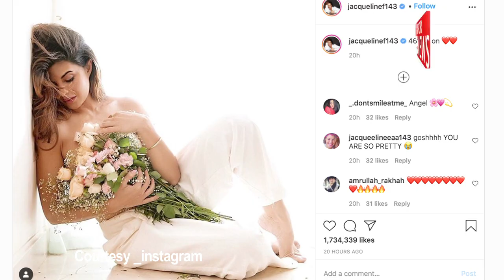Suhana shares stunning photo with brother Aryan and cousin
Actress Jacqueline Fernandez has crossed 46 million followers on Instagram and she thanks her fans for their constant love and support.